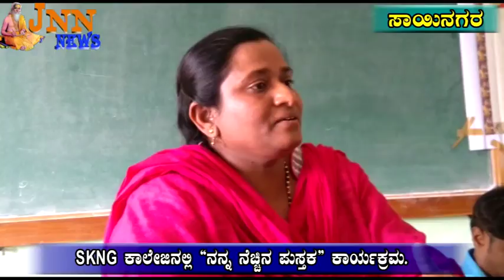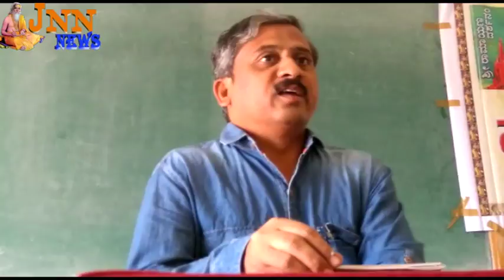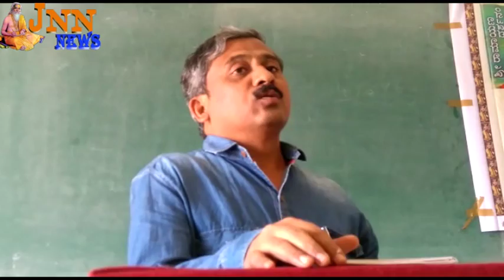JNN News Gangavathi 12 02 2018